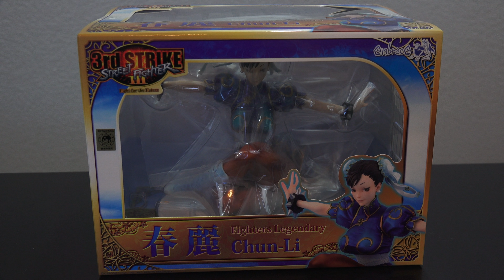Collectibles | Street Fighter III 3rd Strike | Chun Li Figure 4K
Chun Li

Use the invite link for a $5 Tokyo Otaku Mode coupon.